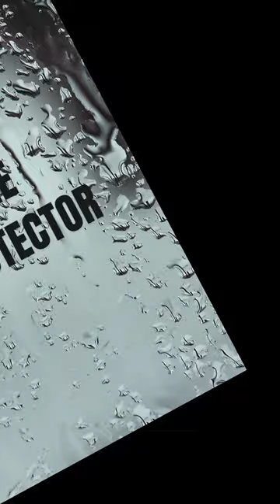😲🚿🫨😲🚿WHERE'S THE BATHROOM PRIVACY⁉️‼️ THE SHOWER CHRONICLES ..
Blast from the past video compilations...@lifewithhamlet  presents,  The Shower Chronicles - my dog is always there.

Thanks for stopping by and have an amazing week!

😃🍵Did this bring a smile to your face?
Enjoying our content? Show your support by treating us to a coffee!
Hamlet gets a Pup Cup too! 🐾

Timecodes
0:00 Intro
0:15  Shower
0:22  The Protector
0:58 Superman